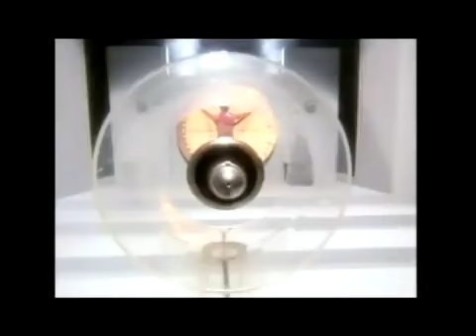RADIO GAGA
XD UWU